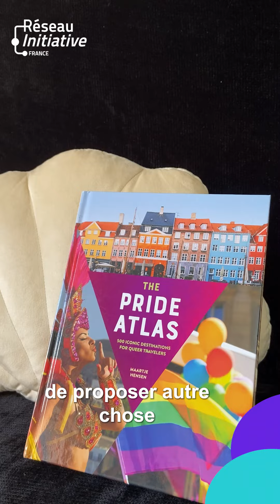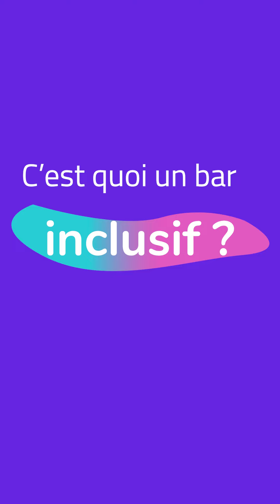Montvenus, un bar à cocktails inclusif pour LGBT !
Hélène Carreira et Andréa Bellemere-Laussat ont décidé d’ouvrir un bar à cocktails inclusif à Montreuil, ouvert à toutes personnes des communautés LGBTQIA+, trop souvent invisibilisées ou stigmatisées dans le milieu nocturne. Montvenus, le premier bar LGBT de banlieue parisienne !

Les deux entrepreneuses ont pu compter sur le soutien d'Initiative Seine-Saint-Denis pour leur projet engagé, porteur d'un message de tolérance et diversité.